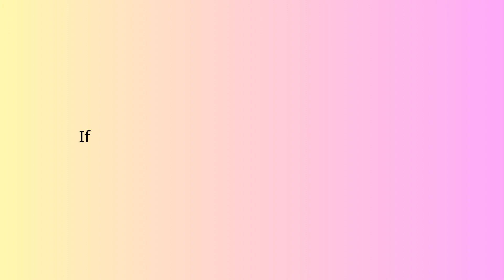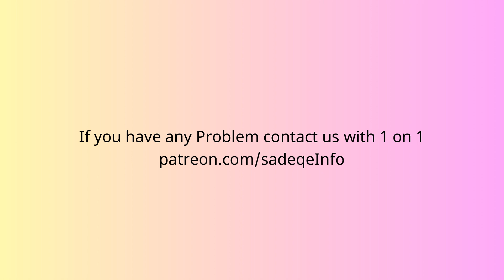how to change email on pokerstars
In this video, you will learn how to change email on pokerstars.